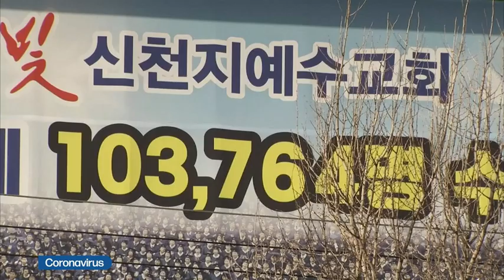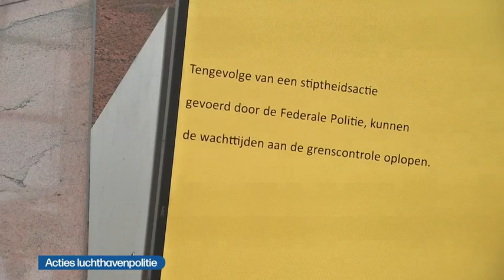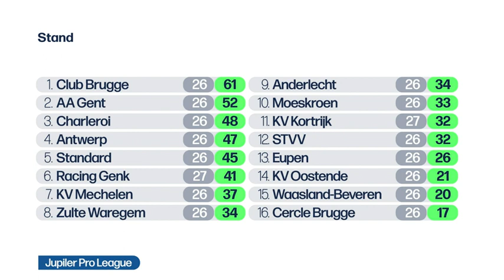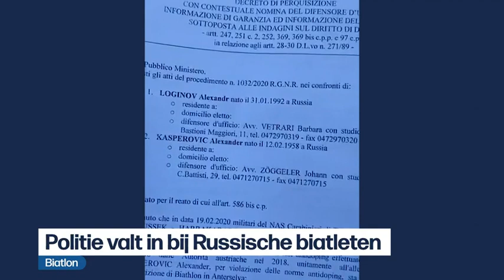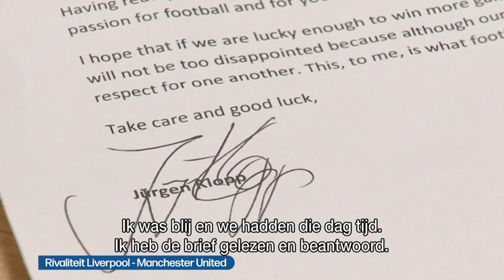VRT | Het journaal - 22 februari 2020 13:00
00:09 Coronavirus
06:12 Acties luchthavenpolitie
08:10 Meerjarenbegroting EU
10:36 Verdwijnen Bar Tabac
12:59 Kortrijk - Racing Genk
15:16 KV Mechelen - Waasland Beveren
17:21 Biatlon
17:58 België - Litouwen
19:36 Indoor-atletiekmeeting Madrid
20:09 Rivaliteit Liverpool - Manchester United
22:00 Musical Daens in première

Het nieuws van zaterdag 22 februari 2020.